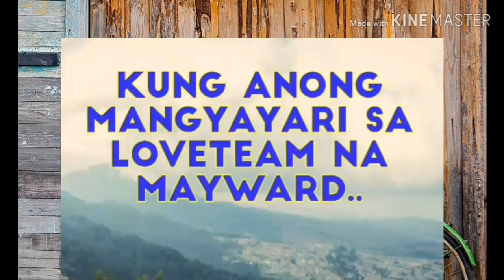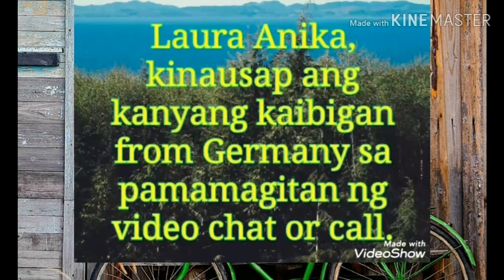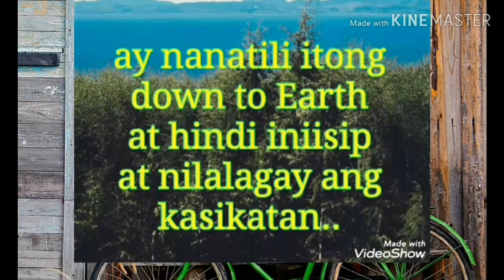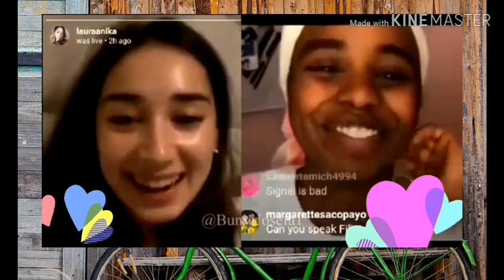EDWARD NA-MENTION ang NGALAN ni MAYMAY l FRIEND ni LAURA sa GERMANY, NAMIMISS si MAYMAY!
WARD NA-MENTION ang NGALAN ni MAYMAY l FRIEND ni LAURA sa GERMANY, NAMIMISS si MAYMAY!